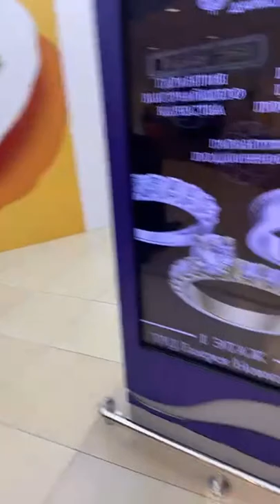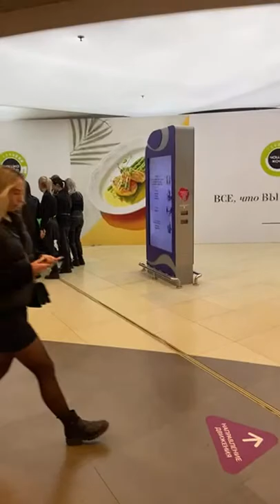[FILMING] Stray Kids – Maniac dance cover by LUMINANCE